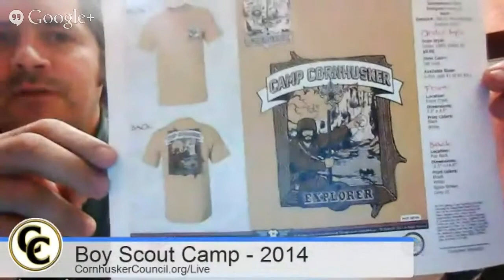2014 Boy Scout Camp Leader Guide Roll Out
2014 Camp Cornhusker Boy Scout Resident Camp Leader Guide Roll Out